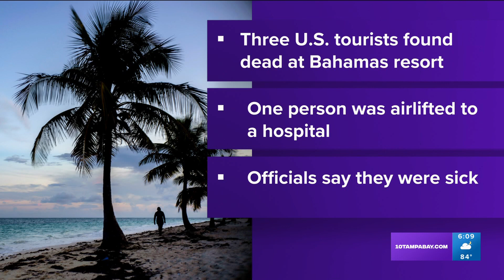3 American tourists found dead at Bahamas resort after some fell ill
Three U.S. tourists have died at a resort in the Bahamas after some fell ill, officials of the Atlantic island nation confirmed, and another was airlifted to a hospital for treatment.

Acting Prime Minister Chester Cooper issued a statement Friday saying that police are investigating and the cause of death was unknown, though foul play “is not suspected.”

Their identities were not initially made public.